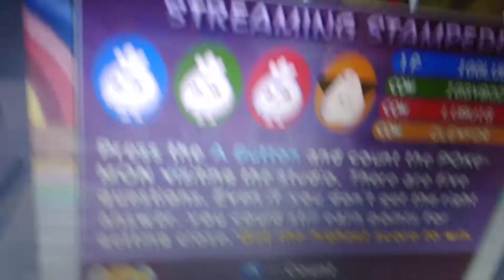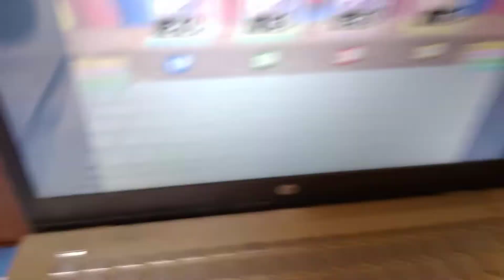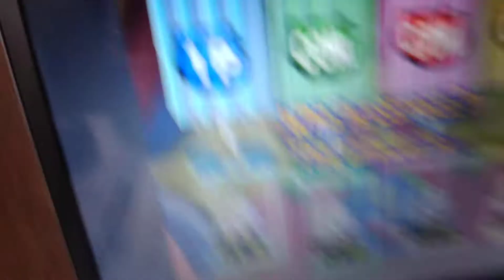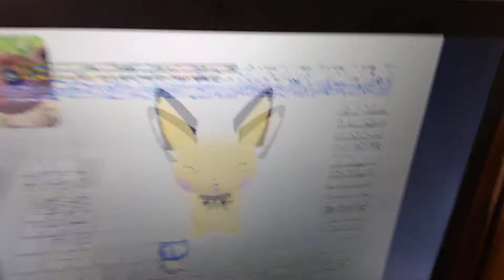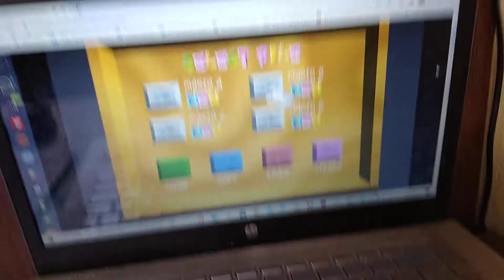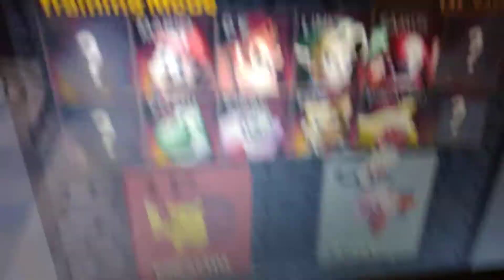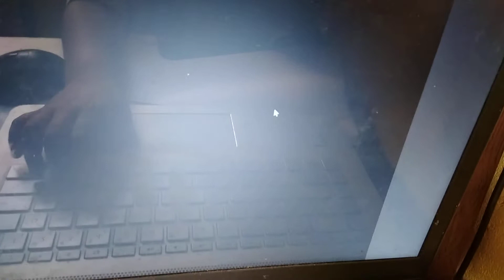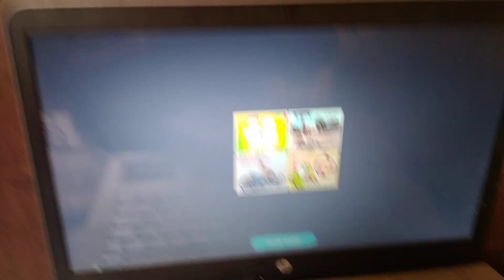Playing Nintendo 64 Games